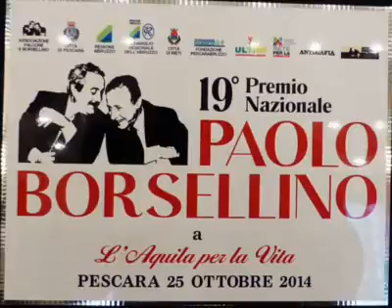573 - Premio Borsellino 2014 - 03 - Aquila per la Vita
Per il profondo e sentito impegno per le fasce più deboli a L’ Aquila per la Vita il Premio nazionale “Paolo Borsellino 2014″ per l’impegno sociale.
L’Aquila per la Vita Onlus, costituita nel febbraio 2004, con l’obiettivo di sostenere le attività cliniche e di ricerca dell’Unità Operativa di Oncologia Medica di L’Aquila, in particolare per quanto riguarda le terapie di supporto, palliative e le cure domiciliari.
Una onlus che idealmente rappresenta le migliaia di volontari che ogni giorno nel nostro paese offrono la loro passione e il loro tempo su tutti i fronti dell’impegno sociale.
L’Aquila per la Vita che da 10 anni, tra tante difficoltà e con grande impegno concretamente si impegna per la promozione umana e contro la disperazione di chi è colpita dal male, per i diritti dei malati, per dare supporto alle persone e alle famiglie con disagio, contro l’emarginazione.
L’Aquila per la Vita che si colloca con perfetta coerenza nel nostro progetto culturale educativo, perché nel suo intenso agire quotidiano, intreccia alla competenza i temi dei diritti civili e della giustizia sociale, dunque della legalità e dunque in una radicale difesa dell’umano.